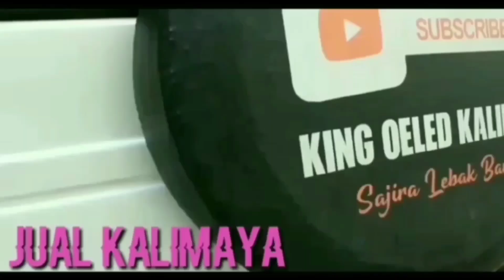Biang nih bolder tinggal pake 100 semua 2 biji